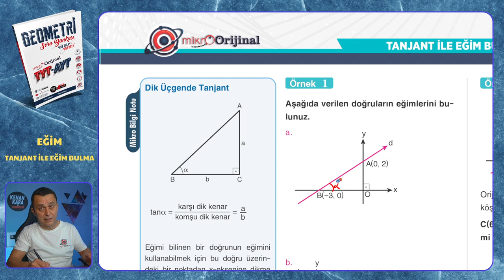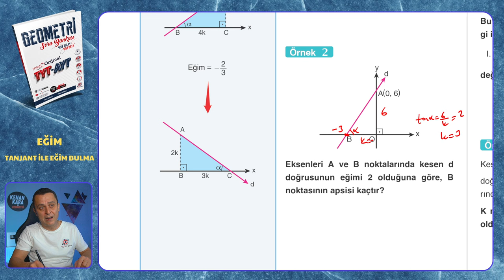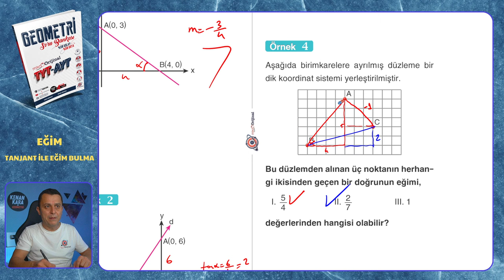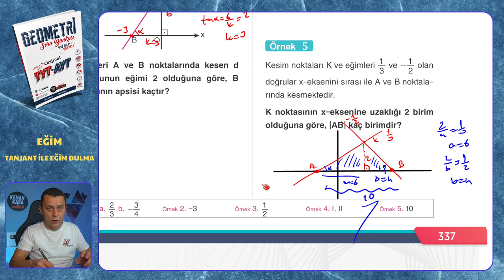TANJANT İLE EĞİM BULMA | Eğim | Mikro Orijinal Geometri Soru Bankası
Mikro Orijinal Geometri Soru Bankası kitabındaki, Eğim konusundaki TANJANT İLE EĞİM BULMA testinin çözümü